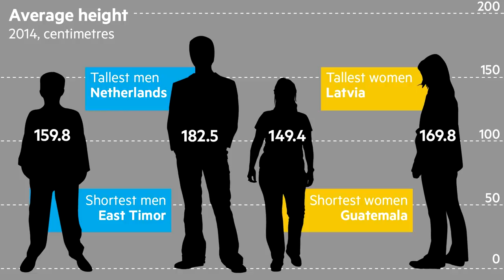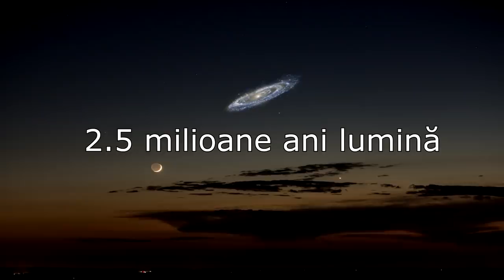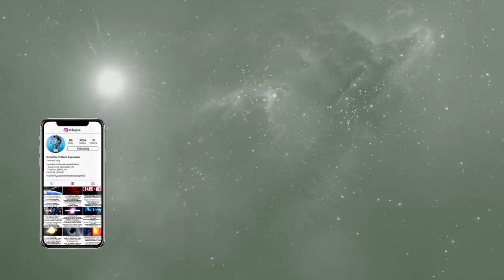Cel Mai Indepartat Obiect Pe Care Un Om Il Poate Vedea